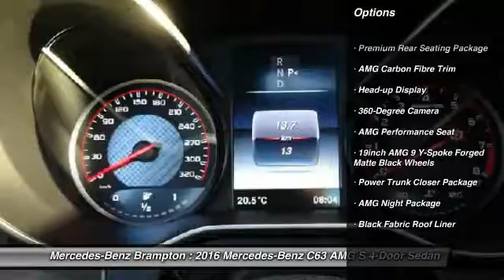2016 Mercedes-Benz C63 AMG S Brampton ON 16MB509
2016 Mercedes-Benz C63 AMG S Sedan

Mercedes-Benz Brampton
10 Coachworks Crescent

Looking for the right 4-door sedan? Today could be your lucky day. With 90 miles, this Polar White, 2016 Mercedes-Benz C63 AMG S equipped with Automatic transmission could be yours. Request more information and set up a test drive right away.